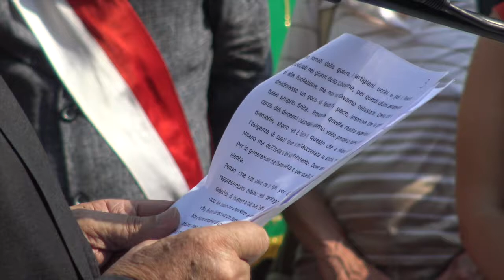Milano piazzale Loreto cerimonia e manifestazione con corteo 10 agosto 2019